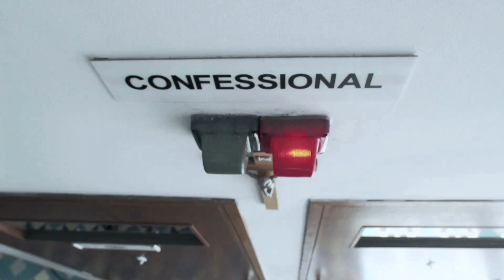Filament 2013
Showcasing 8 films made exclusively for WKWSCI Final Year Project 2013.
Discoteca
Purple Light
Home Swee Home
Tadpoles
Growing Up with Less
For you, I dance
Moriah
Hidden Folk

Filament 2013 will be held at The Cathay on 13th July 2013.
Invited guests only